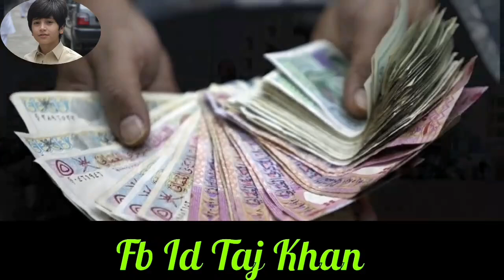Noor Muhammad Katawazi Pashto New Song 2024 || New Attan Songs & Tape Tappy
Da Musafiro Pashto Sandara 2024 || Noor Muhammad Katawazi Pashto New Songs